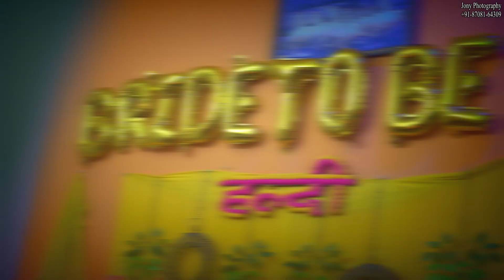Best 2023 Wedding Story | Shivani & Shubham | jonysainiphotography con. 8708164309